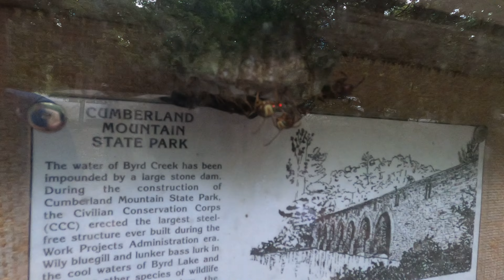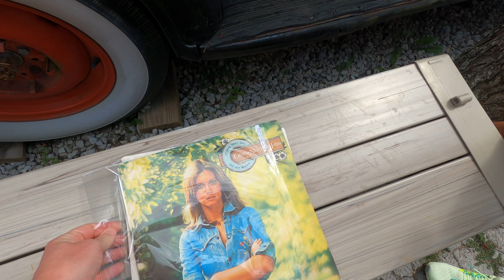First Time At Buc-ee’s Crossville & Hiking At Cumberland Mountain State Park (8.19.2022)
We head out towards East Tennessee to do some hiking at the Cumberland Mountain State Park and have to cut our hike short due to weather. On the way home, we stop at the newly opened Buc-ee's in Crossville, TN. That place is amazing! We could spend so much time and money there. Overall, a great day!